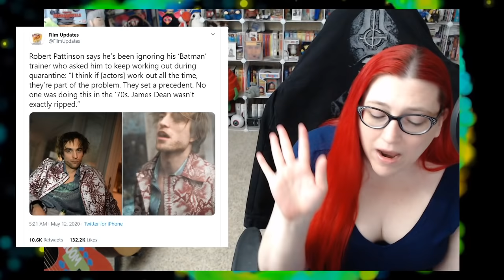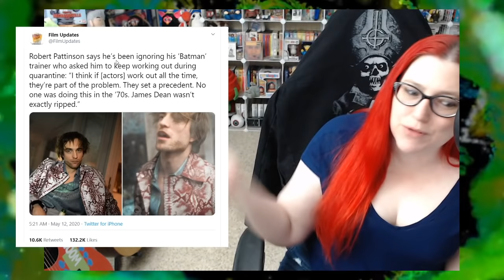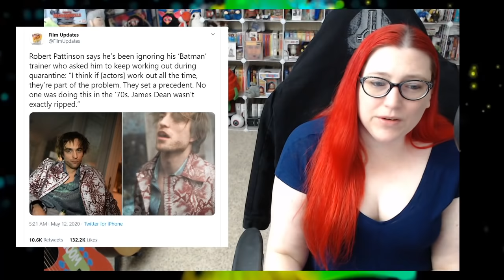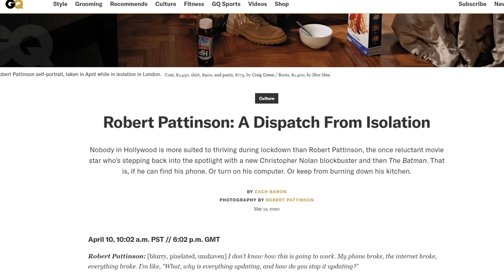Robert Pattinson - Why Bother Being In Superhero Shape?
In a recent interview for GQ magazine, actor Robert Pattinson has decided to go against his personal trainer's advice and he is not going to work out for his role as Bruce Wane in the upcoming Matt Reeves film The Batman.